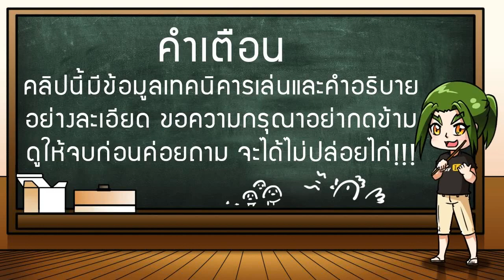เควสแลกใบคูณEXPฟรีๆ(Tips and Tricks)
ขอต้อนรับเข้าสู่  ENJOY INDY ครับ ฝากกดติดตาม  เพื่อเป็นกำลังใจให้เราด้วยนะครับ...อิอิ

รับงานปั้นตัวละครสายต่างๆ เชิร์ฟ เฮร่า  ติดต่อในเพจครับ

◆คลิบเก่าๆที่เคยสติม หาแนวทางการเล่นได้ที่นี้